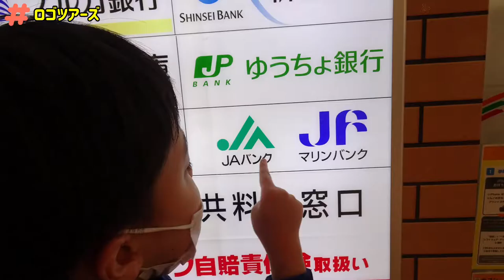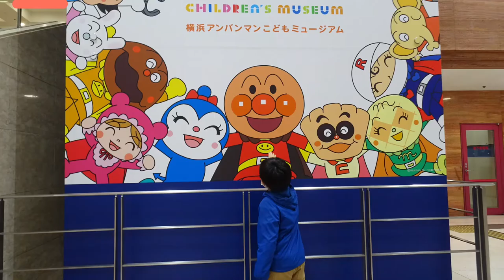そごう横浜でロゴを探そう！【ロゴツアーズ】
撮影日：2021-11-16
撮影：あいり
動画編集：なかC
■ロゴツアーズ